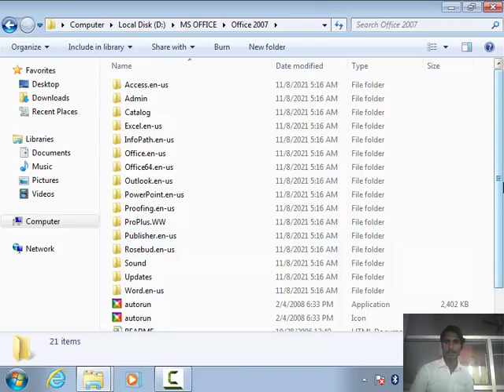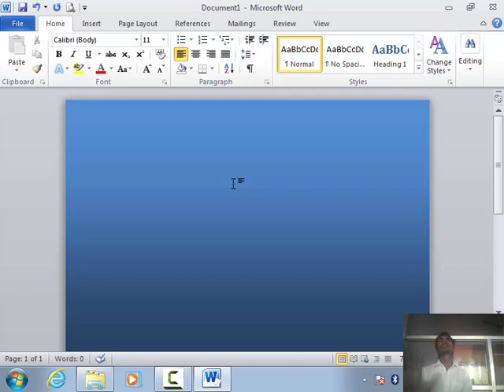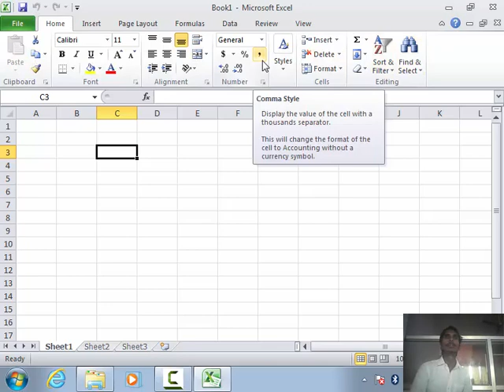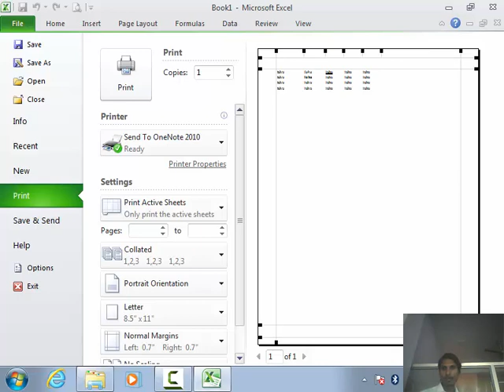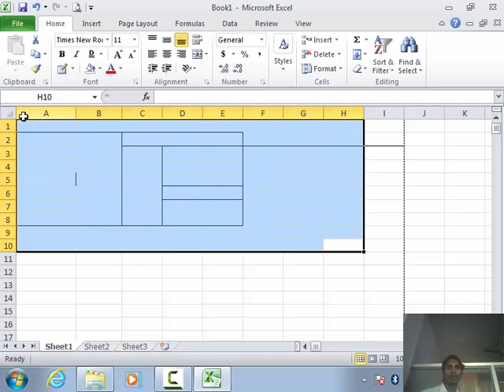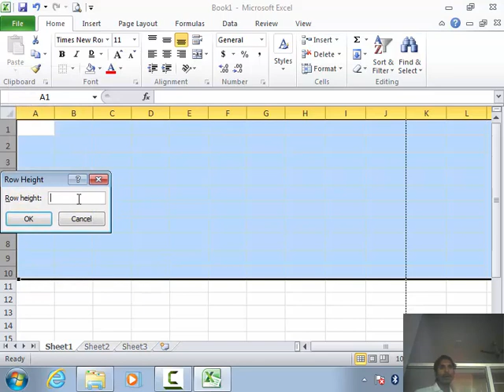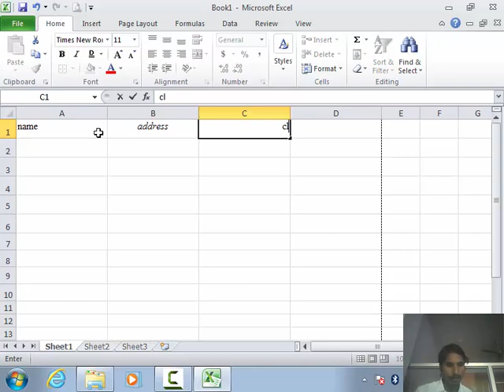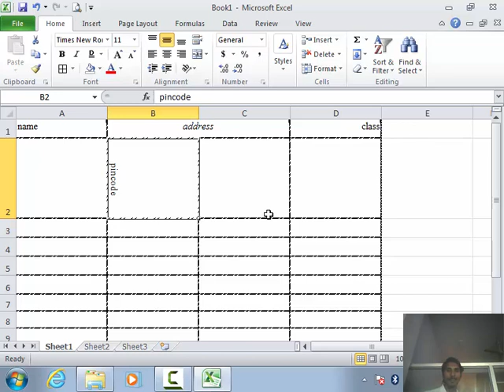1. Microsoft Excel 2010 | Font , Font Size,Text Align , Text Wrap,Border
1. Microsoft Excel 2010 | Font , Font Size,Text Align , Text Wrap,Border
Font in excel
Font Size in excel
Text Align in excel
text Wrap in excel
Border in excel
Print MS Word Background Color And image